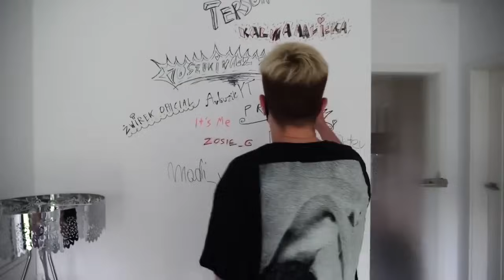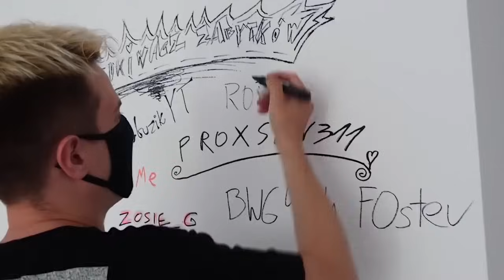WYRZUCAM ICH Z KANAŁU PRANK KAMUŚ REUPLOAD